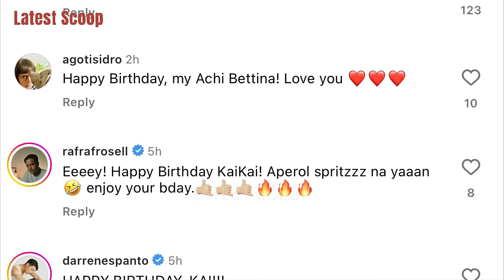KAILA ESTRADA 28TH BIRTHDAY 😍 TINREAT NG INA JANICE DE BELEN WITH GELLI FAREWELL DINNER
~ from Instagram account of: @inah @janicedebelen